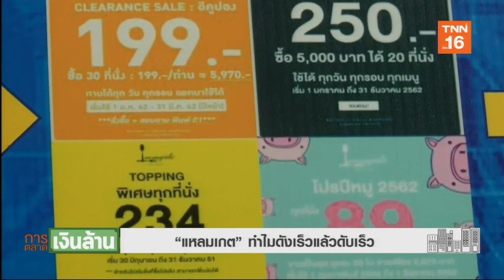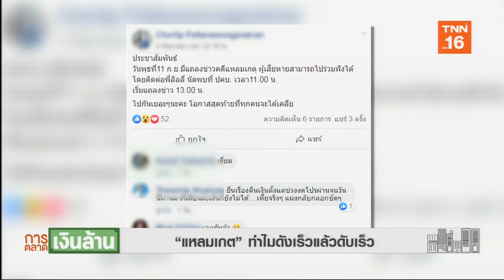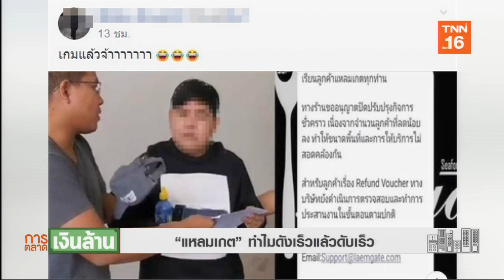"แหลมเกต" ทำไมดังเร็วดับเร็ว l การตลาดเงินล้าน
"แหลมเกต" ทำไมดังเร็วดับเร็ว l การตลาดเงินล้าน l